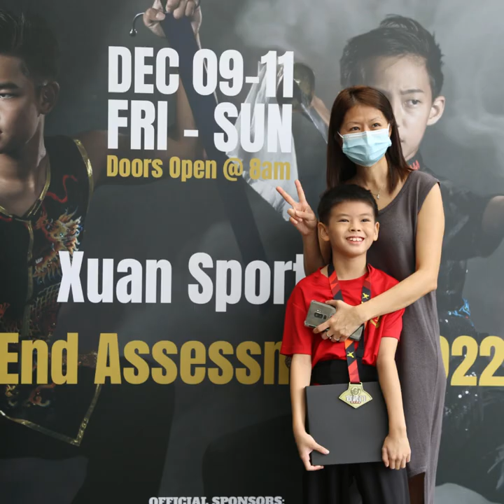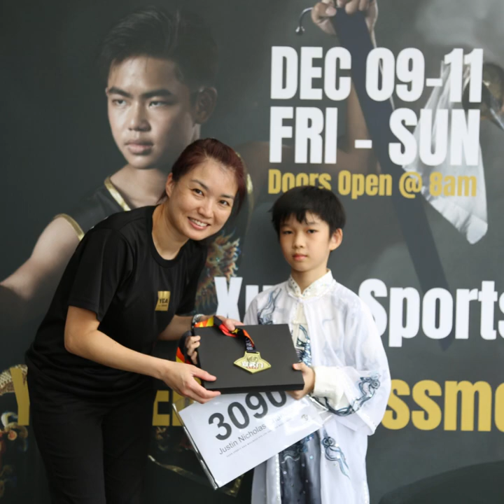Day 2 - Xuan Sports Year End Assessment 2022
Xuan Sports YEA 2022 Day 2

⭐Highlights from Day 2⭐

Today our Basic Wushu students made their debut in the Wu Bu Quan event! Our academy was oozing with cuteness today because of them. Our youngest participant was only 3.5 years old! ❤️

In addition, it is also a day when our Elite Taiji athletes display their grace through the Taijiquan routines. Not to forget, there is also a fantastic display of swordsmanship from the various categories of sword events. 💪🏽💪🏽💪🏽